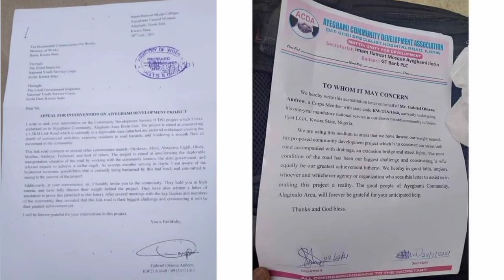Corper Construct Road Vs. Nigerian Student Returnees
Obinna Gabriel, a Youth Corper doing his one year mandatory service in Kwara state, has described how he brought a road development project to a Kwara community.

In the order gist, a first batch of more than 400 Nigerians who fled Ukraine following the Russian invasion were flown home on Friday.

The group, most of whom were students, arrived shortly after 0630 GMT on a chartered flight from Romania's capital Bucharest, one of the hubs from where African governments are scrambling to extract stranded citizens.

Nigerian foreign ministry official Gabriel Aduda tweeted pictures of the group inside an aircraft late on Thursday, saying "415 Nigerians mostly students fleeing the Ukraine-Russian war from Bucharest."